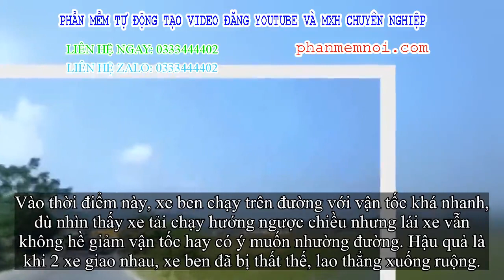✅ Clip: Không chịu nhường đường cho xe tải, xe ben lao thẳng xuống ruộng